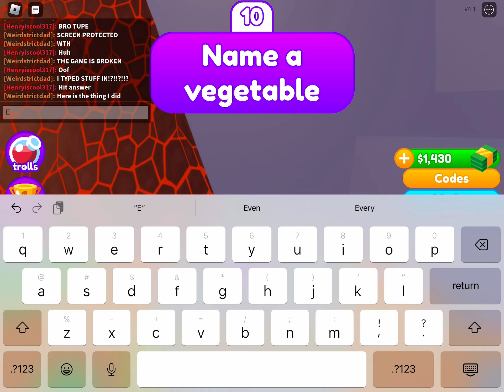LONGEST ANSWER WINS